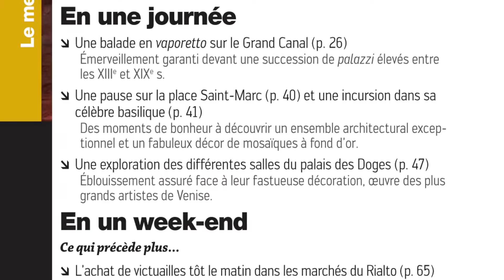Escale à Venise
Le guide Escale à Venise est l’outil idéal pour tirer le maximum d’un court séjour dans la Sérénissime. Le meilleur de Venise et l’essentiel en un clin d’oeil dans un format pratique et attrayant.